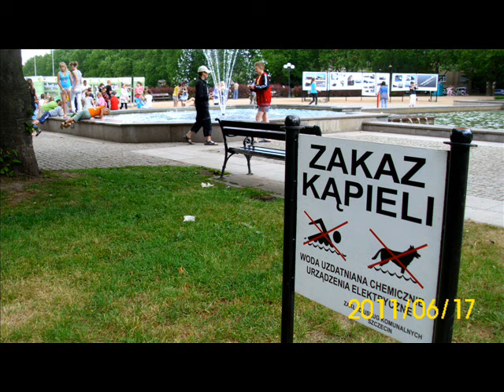Szczecin- 2011-06-19 Zagraniczne wycieczki przyjeżdżają oglądać sprawne fontanny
Szczecin- 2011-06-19 Zagraniczne wycieczki przyjeżdżają spod nieczynnej fontanny Orła Białego oglądać sprawne fontanny pod oknami prezydenta Szczecina upilnowane przez 2 rosłych   Strażników Miejskich.
Niestety -- brak 2 Strażników pilnujących zakazu kąpieli w fontannie z drugiej strony Gmachu
I kwiatków już nie pilnują !